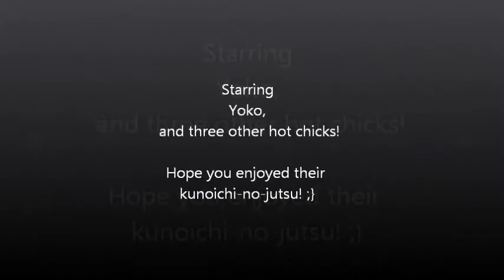Dancing for Festival (Aug 2012 Iwate, Japan) - Second Copy (Mutated Audio)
This is some video of a nice girl (Yoko) who dances more like a Bajan than anything else (I had the pleasure of wukking up on her, so I know) and has really fast reflexes and stuff (just like a typical Ninja), I took it with my Blackberry in three parts so I just this morning (22 Oct. 2012) spliced it together just so you all could watch it as one coherent body.

Aren't I nice?

At the end are a few pictures from the Reggae Slam bar in Ninnohe, where Yoko et al work/party part-time. Ninnohe is the city next door to the town of Ichinohe, and Ichinohe is the remote town where I stayed for most of my time in Japan.

It is not on most Japanese maps, but apparently a lot of artist go there to relax and get inspiration, since it is a quiet place between two mountains, with a gentle mist and all sorts of nice scenery (later on, I'll put up more vids/pix of the scenery, gotta go study and stuff now).

P.S. since the dances are sexy, I called them kunoichi-no-jutsu, or roughly, "seduction techniques", which you can read about more here:

Some random robots have claimed copyright for the song I used for the credits, ironically, but for now instead of redoing the credits I am just experimenting with youtube's audio switches.

I will restore the first audio, which was live and not flagged, in a future video, if all goes well, but unlikely before 2018.

The Lady in the credits kept asking me if I "like Tokyo Life", which apparently is slang for the night scene or bar scene in Japan... we were like 12 hours by high-speed train away from Tokyo so at the time I thought she was just drunk, but it was just my ignorance of idioms.

Current music is just some random stuff that made me laugh, and not representative of the actual audio, which was more "old dub". Like, they literally had VHS dubs of Buju Banton. That "old school".